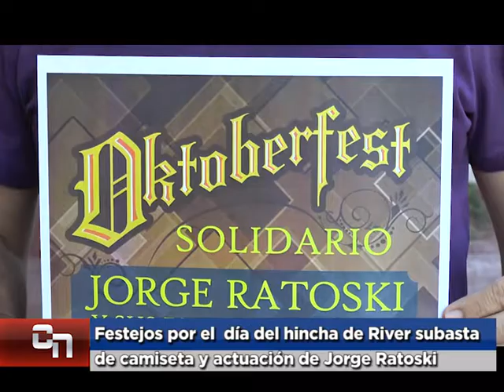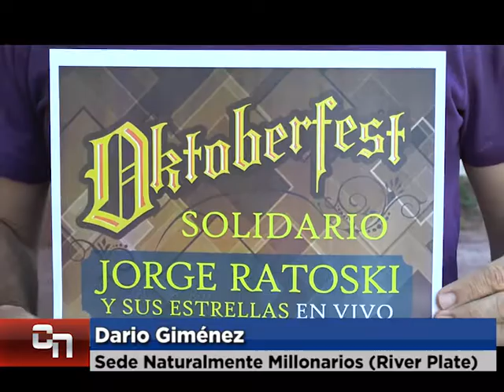Dario Giménez Sede Naturalmente Millonarios Festejos por el día del hincha de River, subasta de c